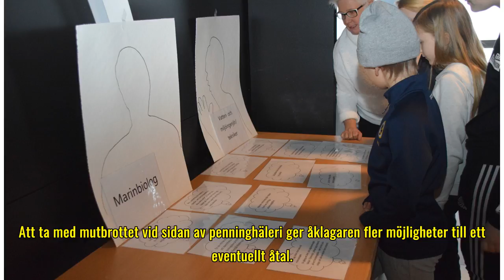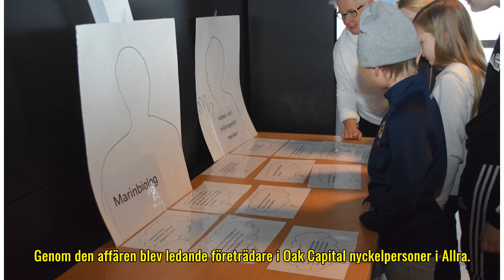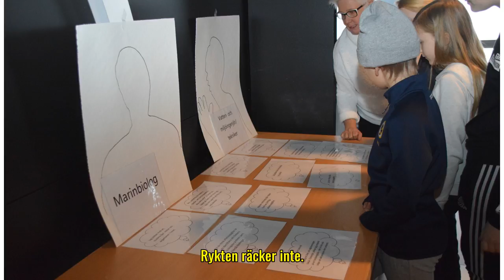Mutmisstankar i Allra – nyckelperson begärs häktad